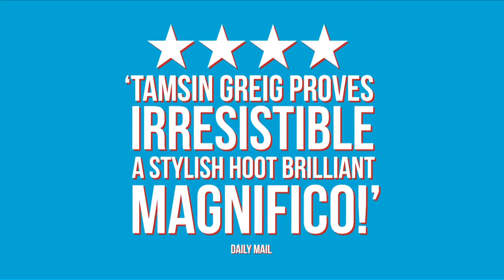Women On The Verge Of A Nervous Breakdown - 2015 West End trailer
★★★★ ‘Almodóvar's edgy women will lift you up and melt your heart’ (The Times)
★★★★ ‘A joyous evening: an affectionate, poignant and defiant tribute to female resilience’ (Financial Times)
★★★★ ‘An absolute joy of an evening, built on heartbreak, jealousy and tongue-in-cheek verve’ (Daily Telegraph)
★★★★ ‘A stylish hoot. Brilliant. Magnifico!’ (Daily Mail)

Olivier Award winner Tamsin Greig is "irresistible" in the hilarious and heartfelt new musical comedy WOMEN ON THE VERGE OF A NERVOUS BREAKDOWN, based on Pedro Almodóvar’s award-winning film